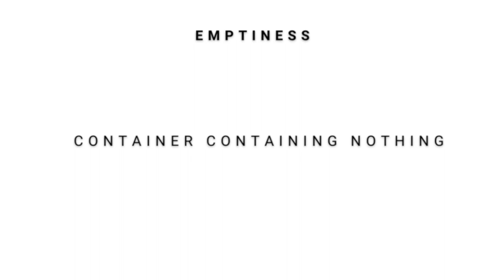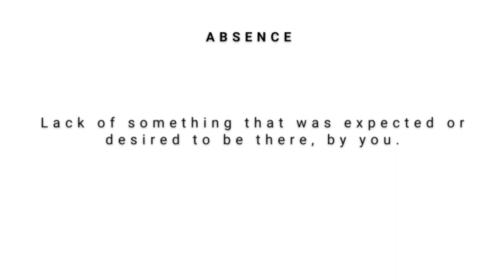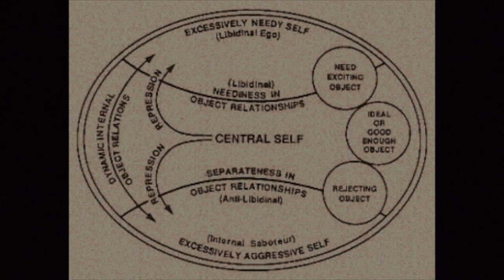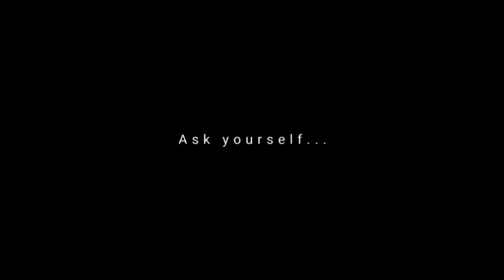How to fill the emptiness inside you? Theory of Object Relations.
We explore the answers to a few profound questions like:
Is emptiness and absence the same thing?
How can you love someone else if you don’t have love in you?
Ask yourself, what is the absence you see in the emptiness inside you?

By exploring the answers to these questions using an example we also attempt to show you the worst reason to be a parent.

Hit the 'like' button if you enjoyed our content.

Camera Used: Nikon 5300D
Mic Used: Blue Yetti